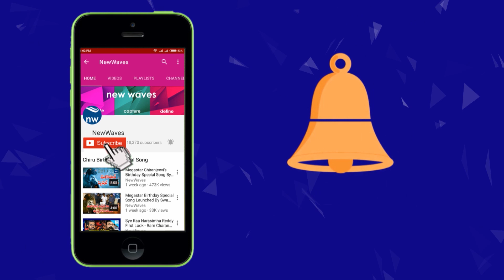వాయిస్ రికార్డు చూపించి పోలీసులకి వార్నింగ్ ఇచ్చిన విడదల రజని గారు..|MLA Vidadala Rajini | New Waves